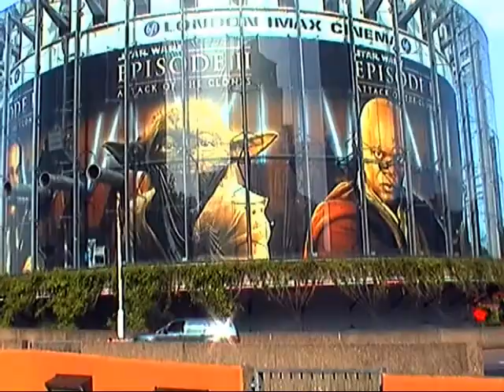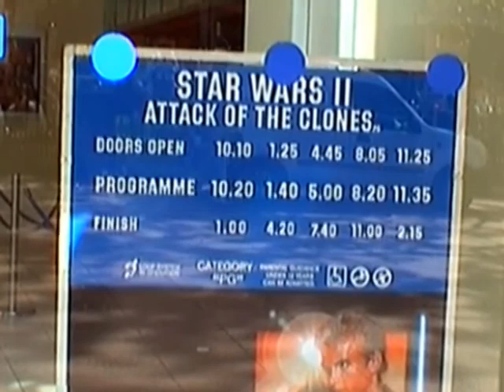STAR WARS: Episode II - Attack of the Clones at the BFI London IMAX (May 2002)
Star Wars: Episode II - Attack of the Clones (2002) at the BFI London IMAX - featuring Ewan McGregor as Obi-Wan Kenobi, Hayden Christensen as Anakin Skywalker, Samuel L. Jackson as Mace Windu and Christopher Lee as Count Dooku.

This video was filmed on the film''s UK/US opening day on 16th May 2002 near Waterloo Station at the London IMAX cinema with the biggest screen in the United Kingdom. The main characters from the film, including Jedi Master Yoda and Padme Amidala, featured on huge posters around the circular glazed building.

Attack of the Clones (now part of the Skywalker Saga) had its UK Premiere two days previously at the flagship Odeon London Leicester Square. As a bonus, this video also includes a few exterior shots of that cinema, with a giant image of Bounty Hunter Jango Fett on the tower.

Exclusive footage of the UK Premieres for Episode I and II will be uploaded to this channel soon - please SUBSCRIBE and turn on notifications to ensure you do not miss the newly edited videos!